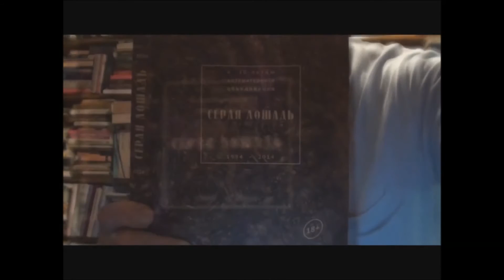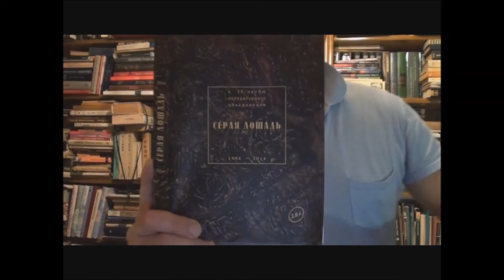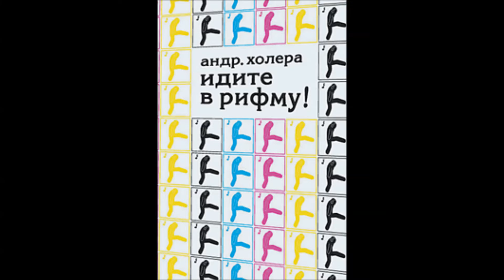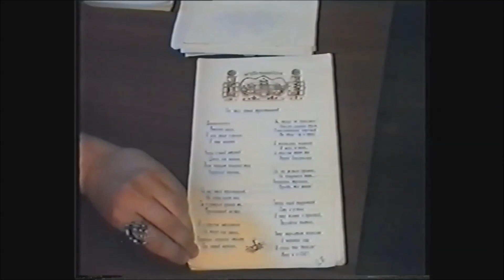Презентация юбилейного сборника «Серая лошадь» в СПб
Вступительное слово: Вячеслав Крыжановский
видеоархив 19:00
Евгений Обжаров 22:02
Дмитрий Настич «На посошок» 32:20
Екатерина Зизевская 34:40
Спартак Голиков 40:20
Максим Валюх 48:16
Сергей Нелюбин 54:06
Вера Воинова 58:50
Александр Белых 1:04:50
Вячеслав Крыжановский 1:12:15
видеоархив 1:18:48
Татьяна Зима 1:32:44
Андрей Холера 1:49:29
Алексей Денисов 1:55:33
Яков Подсолнечный «Во мне есть две души» 2:05:32
Лидия Чередеева 2:14:34
Павел Шугуров «Азбука Владивостока» 2:19:30